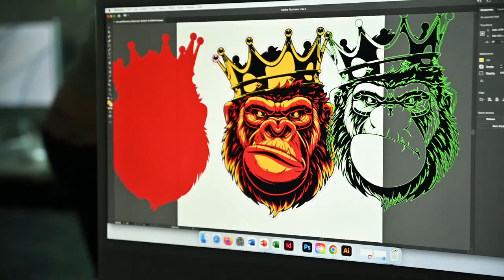Graphic Communications | Attend Adobe Max and Win an American Advertising Award (ADDY)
Explore the inspiring student story of Jourdan Bridgette, a Graphic Communications major at Pitt State.

Jourdan has achieved notable success during his college journey, securing an American Advertising Award (ADDY) and attending Adobe Max in LA with the Gamma Epsilon Tau Honor Society. In his internship with Watco, he played a key role in developing photography and graphic design assets for marketing purposes.

Graphic Communications involves the creation, design, and production of visual materials. At Pitt State, students gain hands-on experience with industry tools like graphic design software, printing presses, and digital media platforms. The program focuses on creating attention-grabbing messages.

As a Graphic Communications student, Jourdan highlights the multitude of career options available at Pitt State. The program offers several emphasis areas, allowing students to specialize in designing websites, product packaging, or advertising campaigns.

The program fosters creativity in the classroom, enabling students to build digital portfolios they can be proud of.